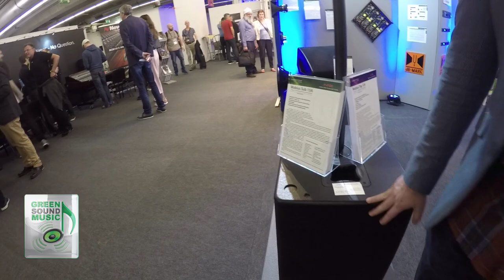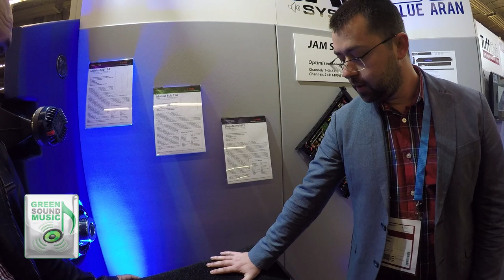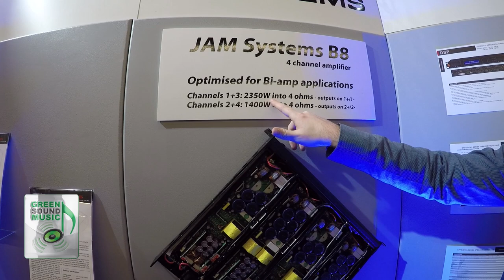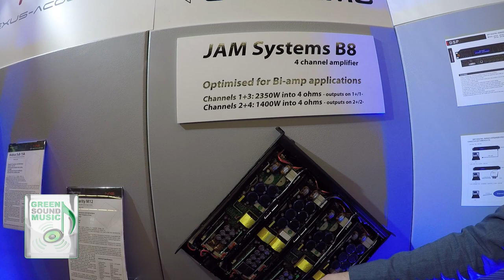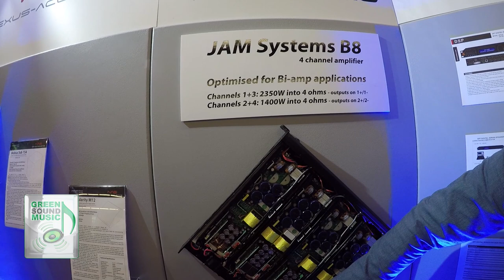PRO LIGHT + SOUND 2018 FRANKFURT | NEXUS-ACOUSTICS | SHOCKWAVE